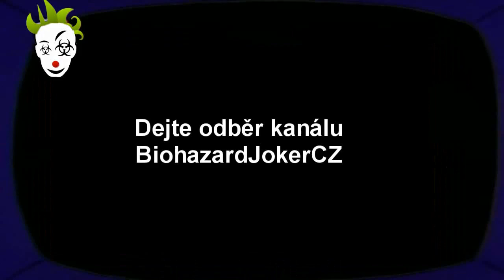Český Let's Play Half-Life | Part 11 - To jsou broučci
A teď nemyslím žádnou dobrou knihu od pana Jana Karafiáta. Máme totiž novou zbraň - jednookého broučka. A je vskutku nepředvídatelný